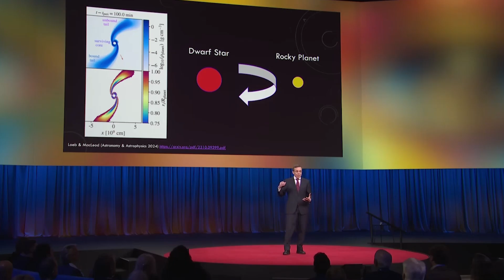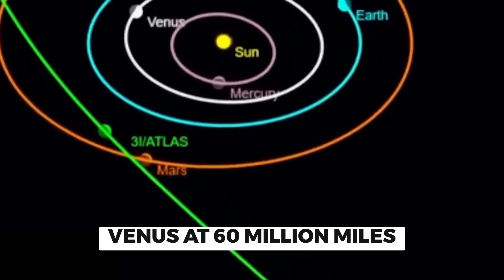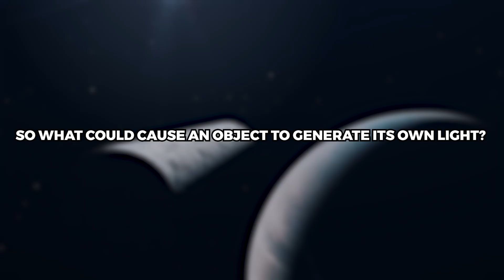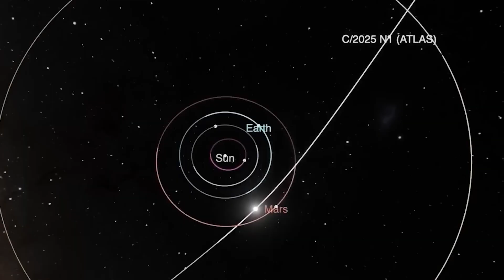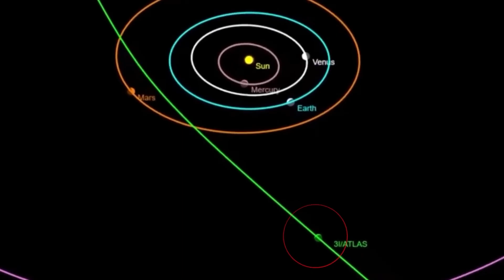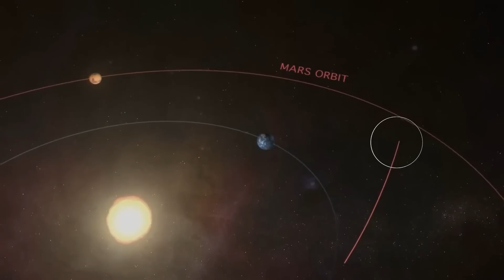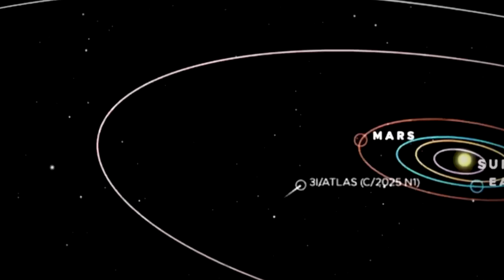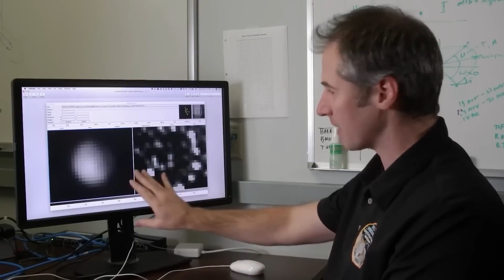Is 3I/Altas Watching Us - Why Nasa is Silent?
Harvard scientists have uncovered a shocking link between the mysterious interstellar object 3I/ATLAS and the legendary 1977 “Wow! Signal” the strongest candidate for extraterrestrial communication ever detected.

This video breaks down why NASA is staying silent, how 3I/ATLAS may be producing its own light, and why Harvard astrophysicist Avi Loeb believes the odds of this cosmic alignment being random are almost zero.

Could this be the most significant discovery in human history? Watch now to explore the science, the mystery, and what it means for the future of humanity in space.

👉 I also recommend to watch this video - Michio Kaku reveals 3 technologies that will change humanity forever:

V I D E O    T O    W A T C H    N E X T : Tallest Rockets